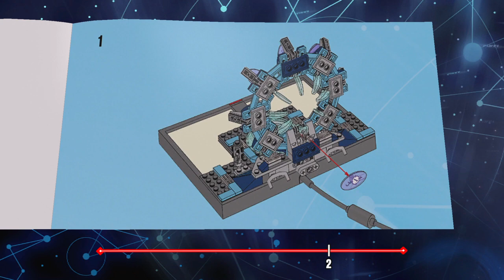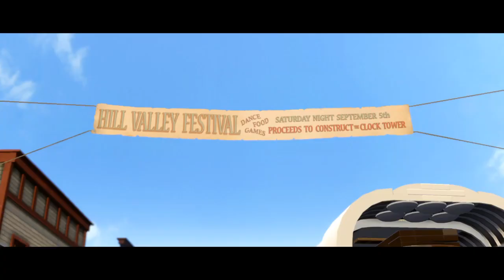LEGO® DIMENSIONS - PS4 (29) The Good Samaritan (part 1)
Well it's time for The Good Samaritan  on LEGO® DIMENSIONS™